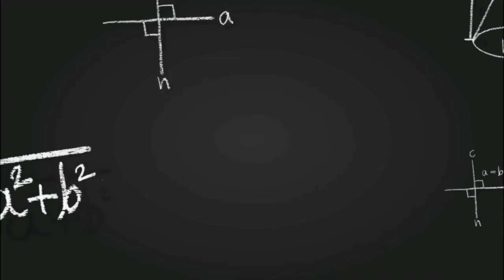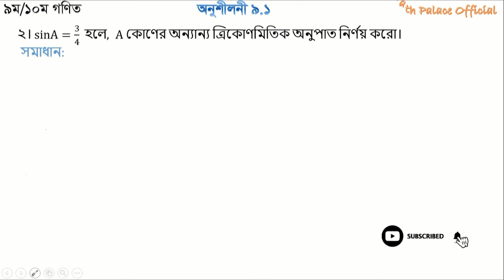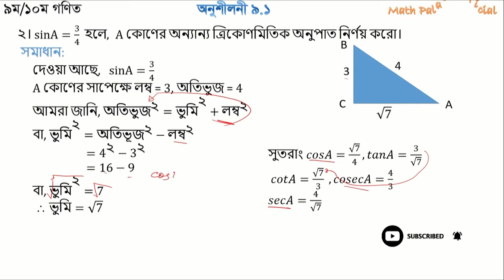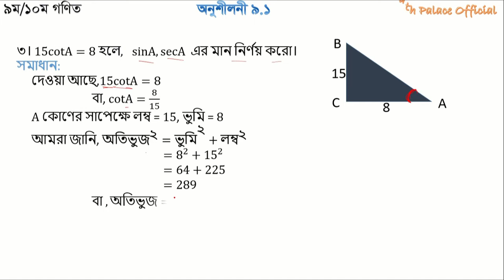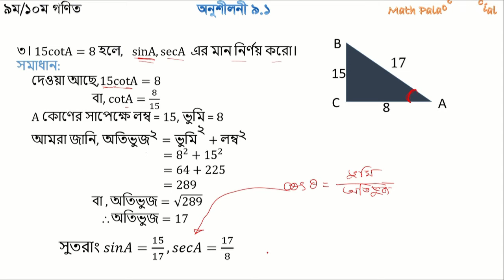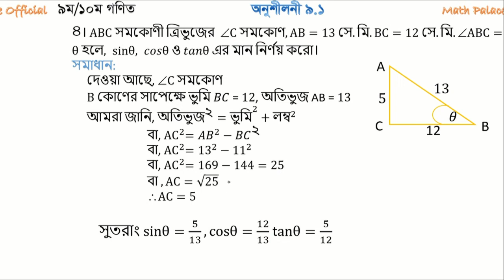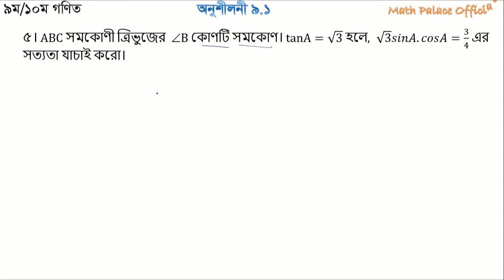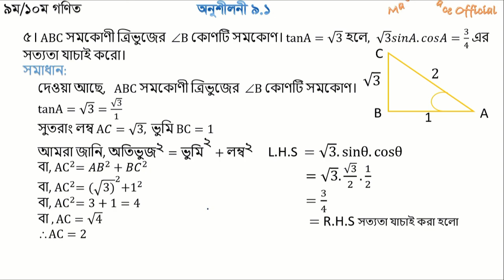ত্রিকোণমিতি ৯.১ - Trigonometry 9.1 - Solution (2-5) || সমাধান(২-৫) - class 9 & 10